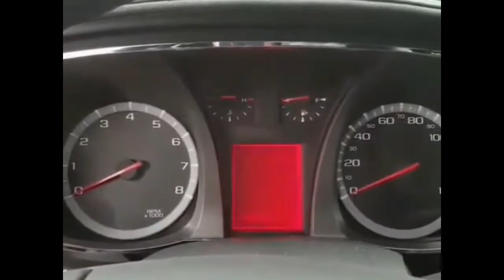Ремонт отложенный на потом